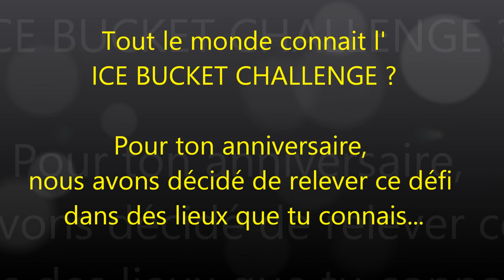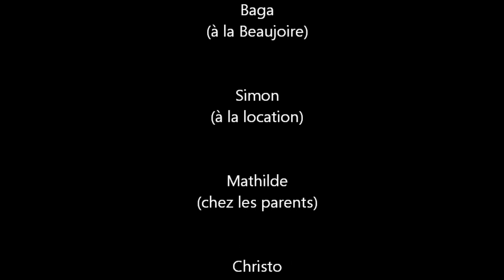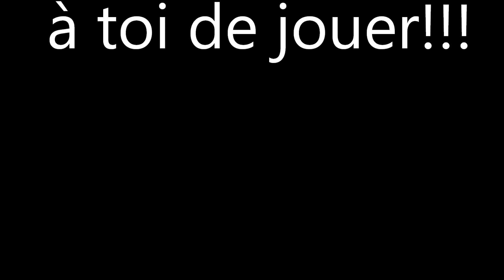Ice bucket challenge pour les 25 ans Adrien (Korkouit)